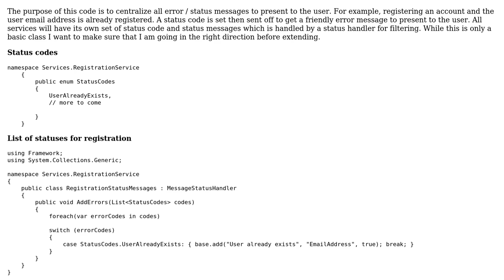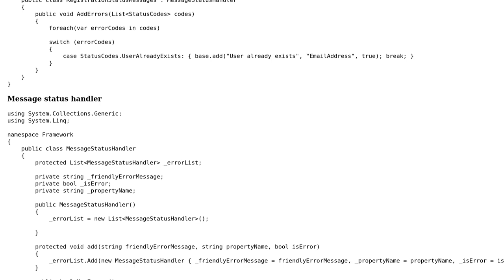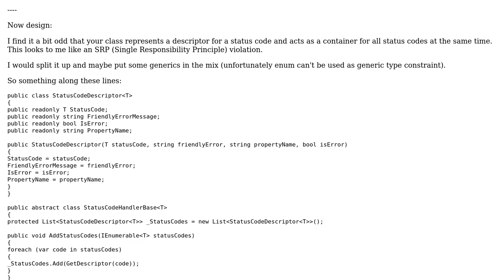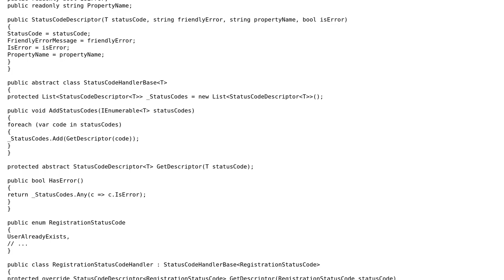Code Review: Generic error message factory (2 Solutions!!)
Code Review: Generic error message factory

With thanks & praise to God, and with thanks to the many people who have made this project possible! | Content (except music & images) licensed under CC BY-SA | Music | Images & others | With thanks to user SebGruch user Malachi user James Andrew Smith user ChrisWue and the Stack Exchange Network Trademarks are property of their respective owners. You are responsible for your own actions.